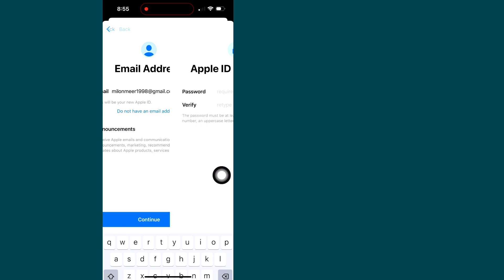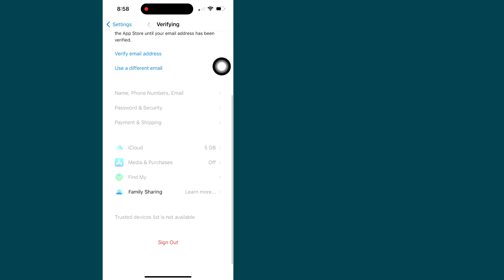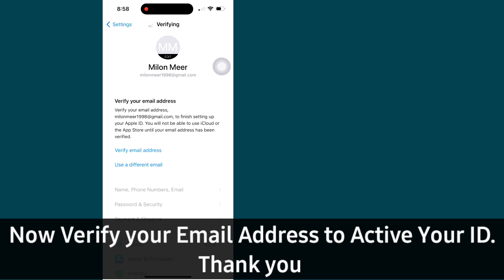How to Create Apple ID - How to create a new Apple id 2023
I'm going to show you How to Create Apple ID. Watch this video and learn How to Create Apple ID [ iPhone and Android]

To Learn  How to Create Apple ID